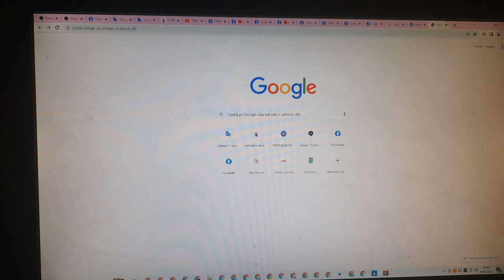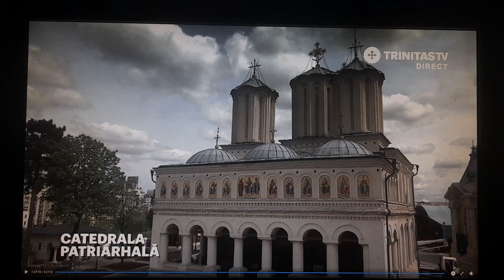Trinitas TV Catedrala Patriarhală Noaptea Prohodul Domnului (2)